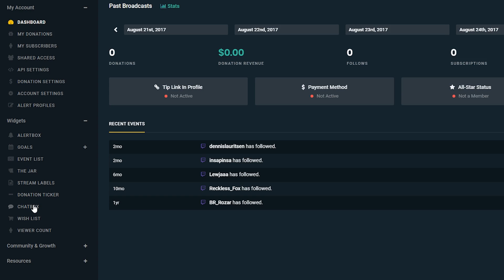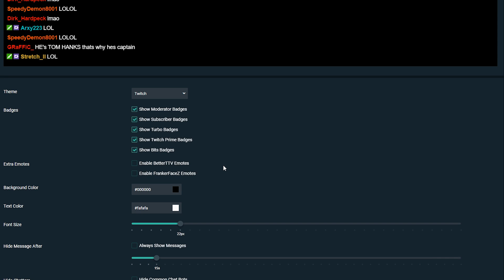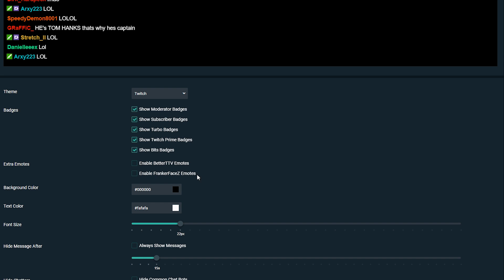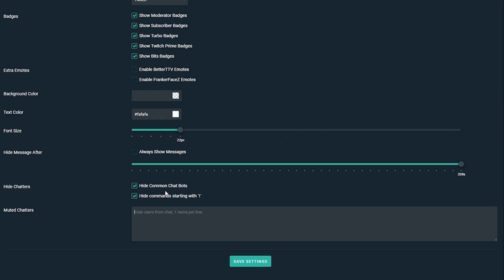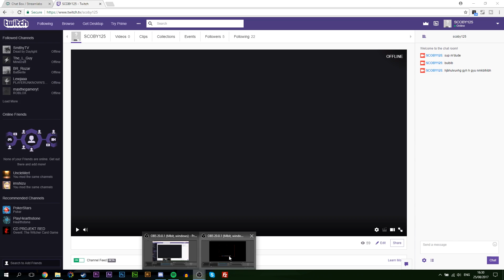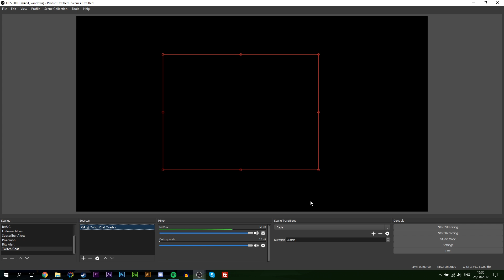How to Add A Twitch Chat Overlay in OBS! Twitch Chat on Stream! OBS Twitch Chat! Twitch Chat in OBS!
Hey guys my name is Scoby and in today's video, I am going to be showing you how to add a Twitch Chat Overlay to your Steam in OBS & OBS Studio!

For this tutorial, we are going to be using the online website called StreamLabs. Streamlabs is a great tool for streaming that offers a lot of services! In today's video, we are going to be using Streamlabs to put our Twitch chat overlay on stream with OBS!

I will be showing you all the steps needed to be able to get your Twitch Chat overlay up and running!

About OBS:

Open Broadcaster Software (also known as OBS) is a free and open source streaming and recording program maintained by the OBS Project. The program has support for Windows 7 and later, OS X 10.8 and later, and Linux.

Open Broadcaster Software is a free and open source software suite for recording and live streaming. Written in C and C++, OBS provides real-time source and device capture, scene composition, encoding, recording and broadcasting. Transmission of data is done via the Real Time Messaging Protocol and can be sent to any RTMP supporting destination (e.g. YouTube) including many presets for streaming websites such as Twitch.tv and DailyMotion.[5][6]

For video encoding, OBS is capable of using the x264 free software library,[7] Intel Quick Sync Video and Nvidia NVENC to encode video streams into the H.264/MPEG-4 AVC format. Experimental support for AMD VCE encoding was added in OBS Studio version 0.16.0. Audio can be encoded using either the MP3 or AAC codecs.